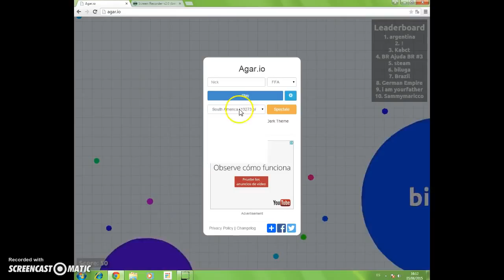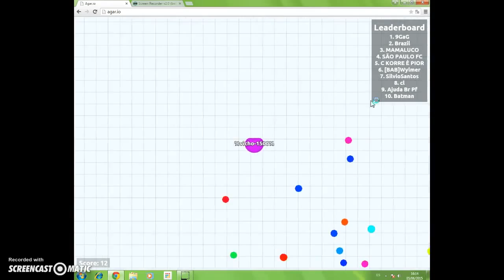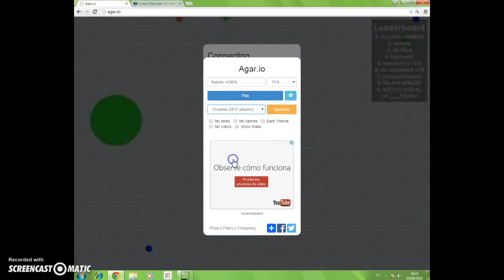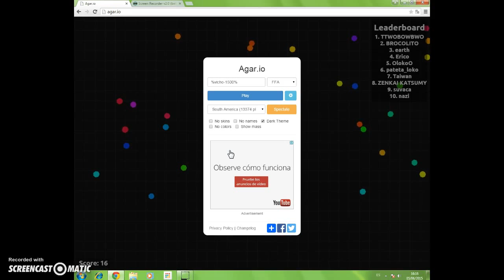¡¡NI MINECRAFT, NI GEOMETRY DASH!!-AGAR.IO | Vicho-1500